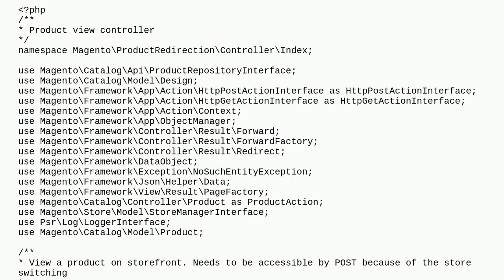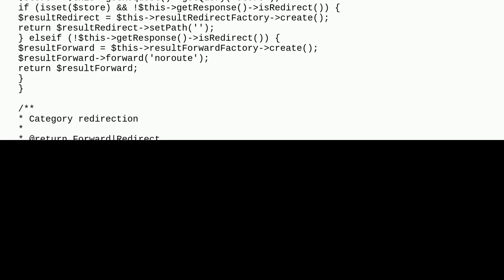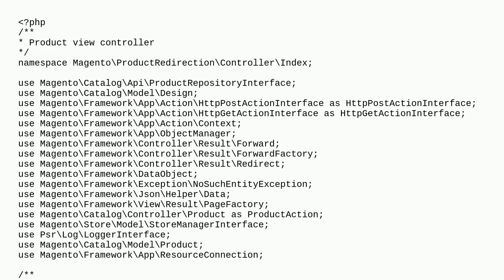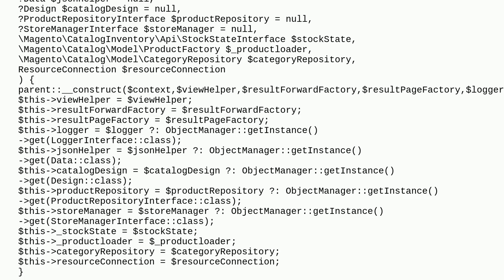Get all associated products from configurable product. (Magento 2)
A special thanks goes out to the community

  category product magento2